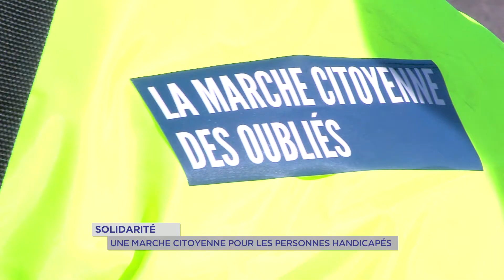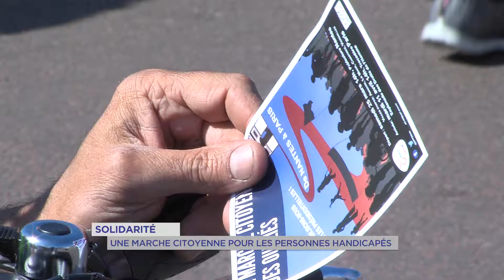Solidarité : une marche citoyenne pour les personnes handicapées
L’Association des paralysés de France organise la marche citoyenne des oubliés. Quatre personnes en situation de handicap ont pris la route Nantes pour rejoindre Paris en hand-bike. Ils ont fait étape à Versailles, ce dimanche 9 avril.